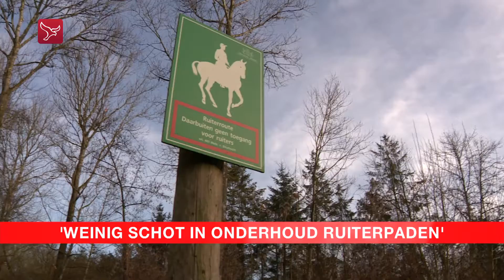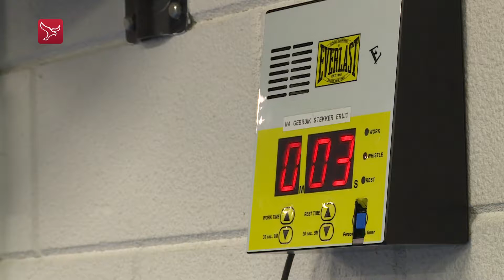Nieuws weekend van 05-02-2017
Het laatste nieuws en sport uit de provincie. Ruiterpaden Lelystad nog steeds niet aangepakt, twee Almeerders in finale Mister-verkiezingen, zaalhockeyers Almeerse behouden plek in hoofdklasse